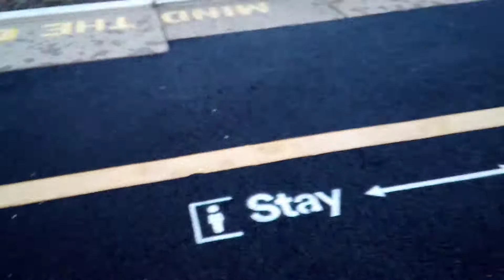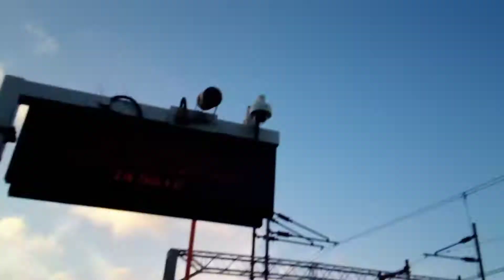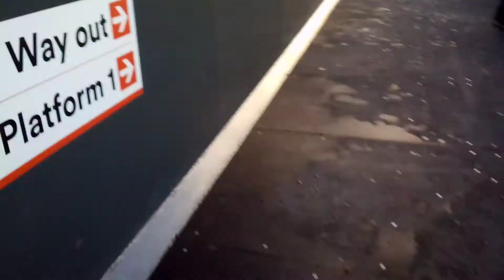local train spotting 8